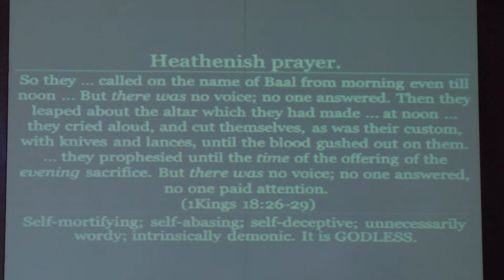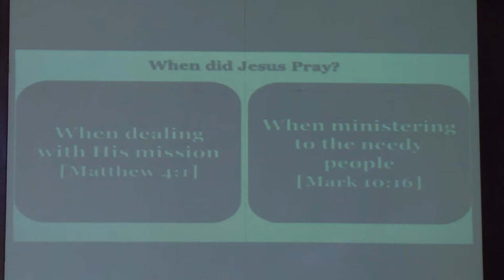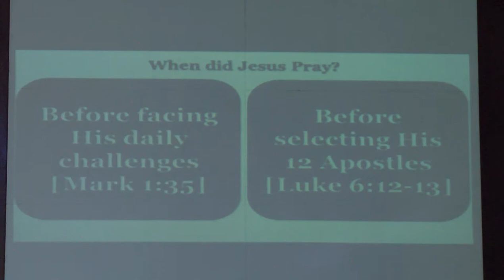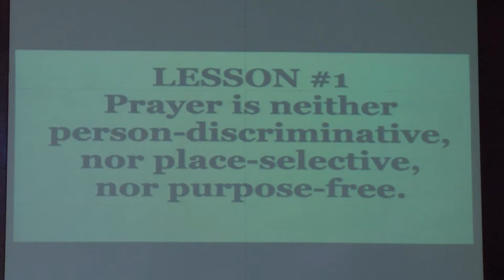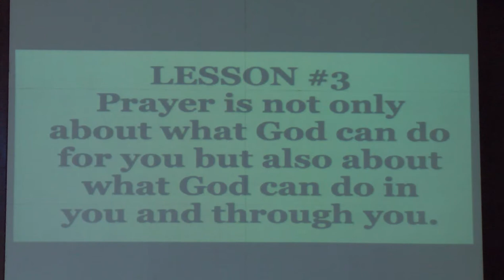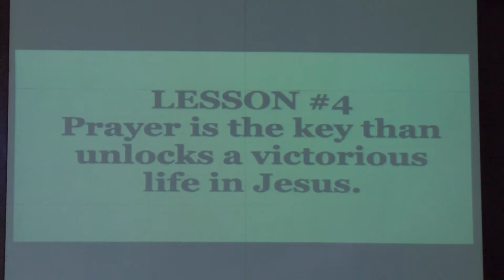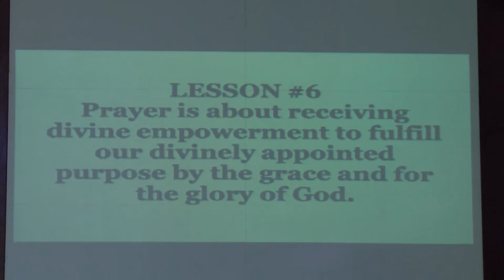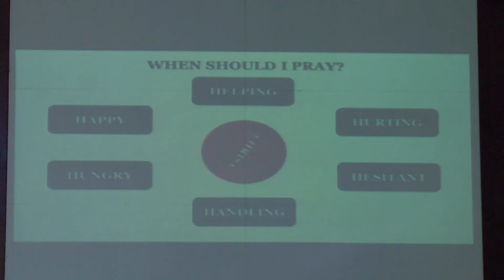When Ye Pray (Psalm 25:1-5) - Pastor Eugene Christian Ekoto - 08 05 15 19 44 29 015